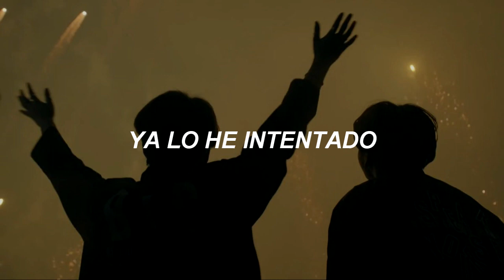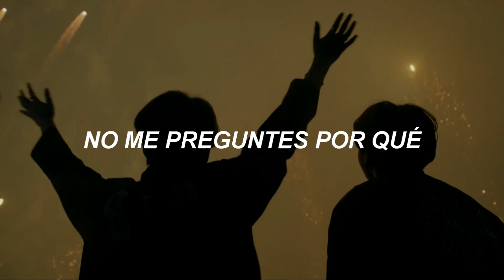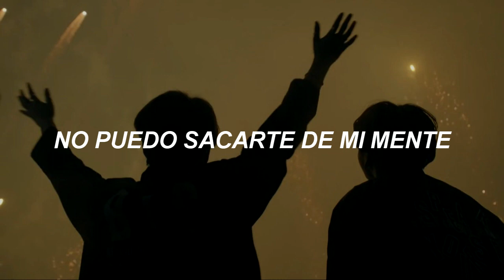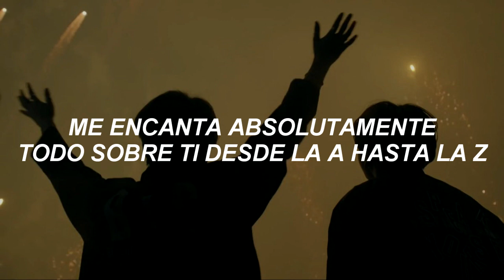canción para cerrar el año 💓